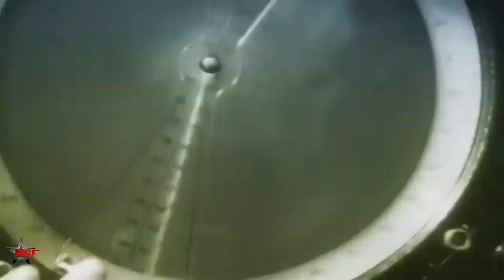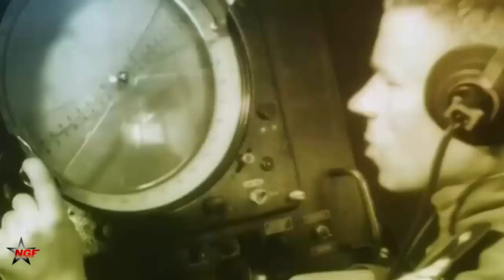Shocked the World! Russian 6th-gen MiG-41 interceptor will fly this year, Russia says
What we will see when the MiG 41 will be introduced is still unknown as the project is rather new and not very much has been leaked. However when looking at how the MiG 31 developed from the Foxbat and thinking about the MiG 41’s mach 4.0 (even 4.3) capability we can say that it will probably be a heavily armed interceptor with high service ceiling and – obviously – a very high speed.